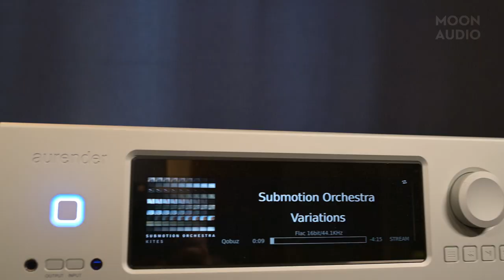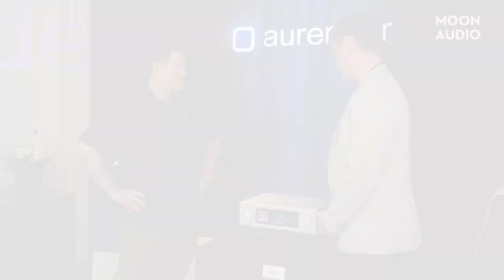Aurender: Everything Audiophiles Should Know | Moon Audio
Beginning with its first music server nearly 10 years ago, Aurender has consistently raised the bar when it comes to build quality and audio fidelity. Designed with the digital streaming enthusiast in mind, Aurender creates world-renowned audio products to help you get the most from your digital audio experience. Whether you're looking for a music server, a server with CD ripper, a server with a built-in DAC, or an all-in-one solution, Aurender offers well-designed, great-sounding, user-friendly products. As streaming becomes more popular, Aurender is here to elevate the experience of listening to that content.

Ready to become an audiophile?

*CHAPTERS*
0:00 | Introduction
0:32 | What's Aurender all about?
2:45 | Aurender A200
4:31 | Aurender A15
5:46 | Aurender A20
7:10 | Aurender A30
8:23 | Aurender ACS100, ACS10
11:07 | Aurender N150
12:03 | Aurender N200
15:05 | Aurender N20
17:02 | Aurender N30SA
17:59 | Aurender MC20
18:55 | Aurender MC10
19:57 | Aurender AP20
23:09 | What's next?
24:37 | Learn More